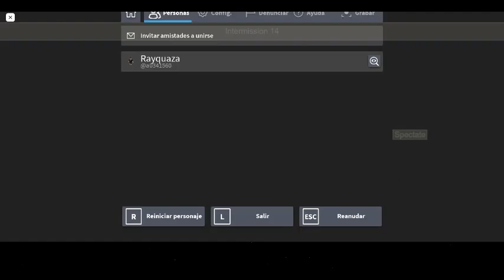LOL a l'école